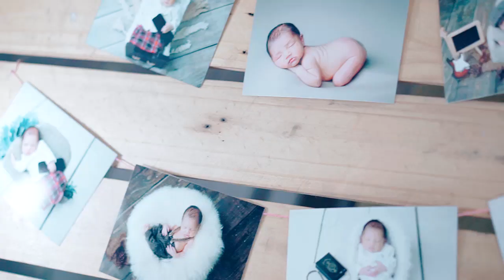Tasmiyah Loa Janan 9 Februari 2020 // Muhammad Reynand Riendra